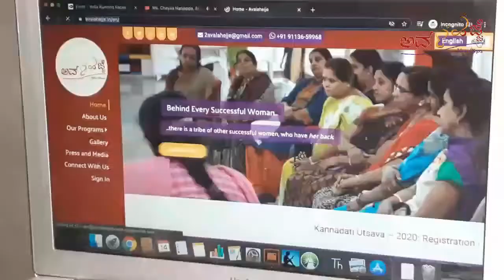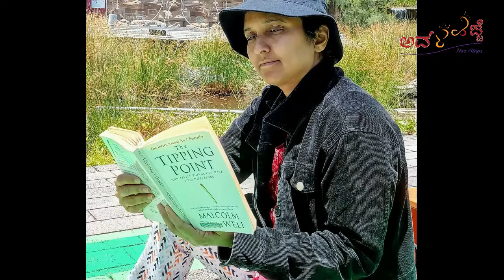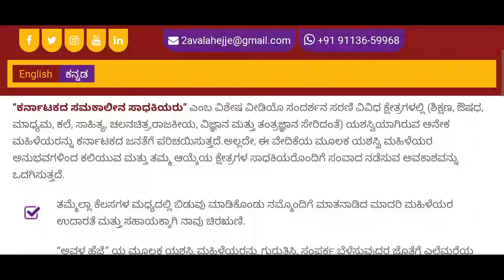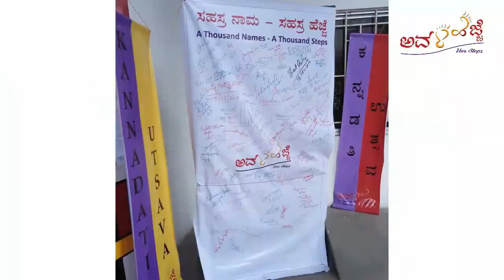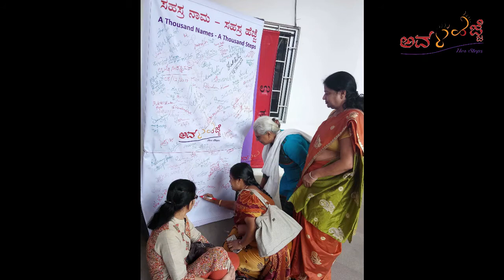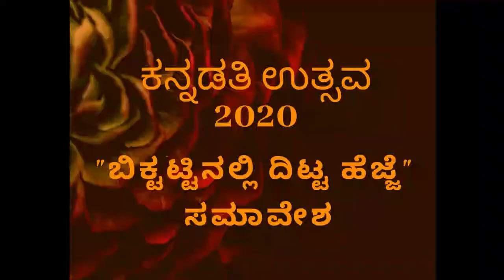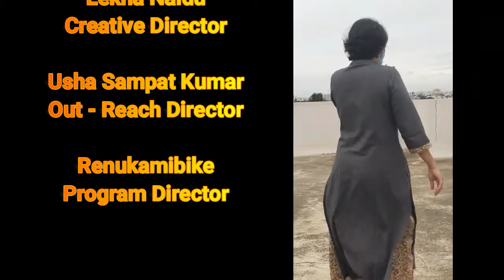About Avala Hejje - In English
When a woman succeeds, everyone benefits: the woman, her family, the next generation and the nation.

At Avala Hejje, (meaning "Her Steps" in Kannada), we have set out to equip women with practical and proven tools to recognise these barriers and find keys to achieving their full potential and fulfilling their dreams.

Our belief is that, when women step forward, the society takes a leap.